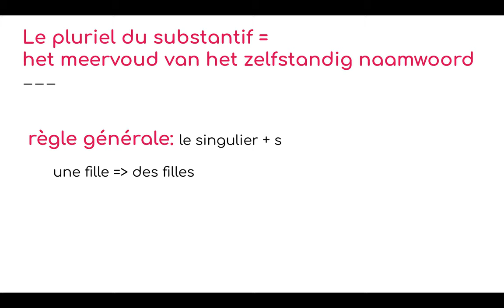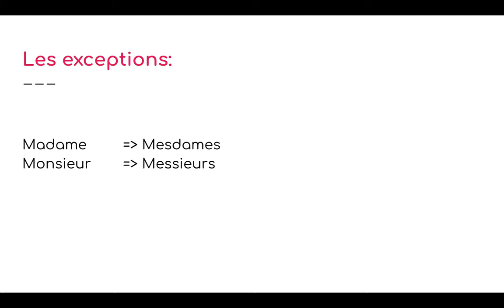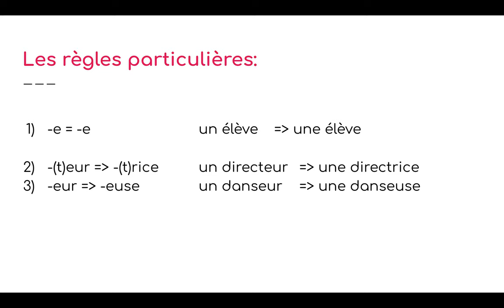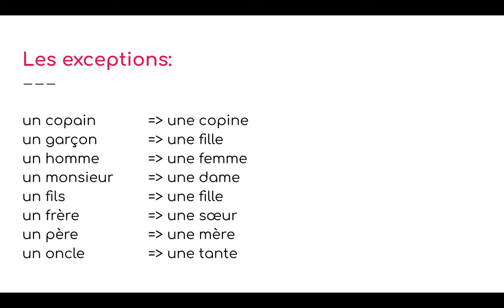Le pluriel et le féminin du substantif @MIGA explique